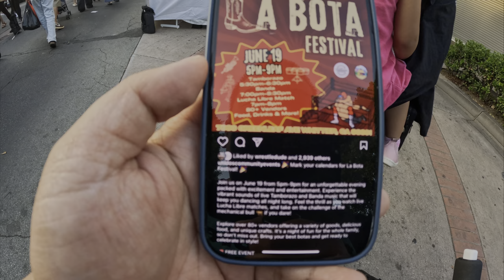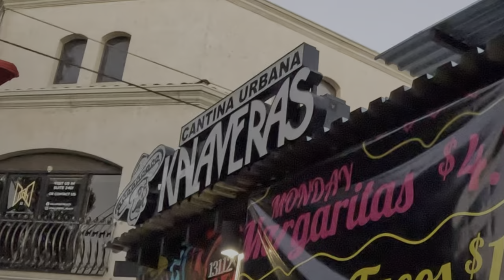Lucha Libre at the La Bota Night Market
My coworker asked me if we were going to La Bota. I didn't even know what it was. Turns out La Bota was the name of this week's night market at Uptown Whittier. It featured booths, food trucks, Banda, and a Lucha Libre match.

When we got there, we didn't realize that it would be SOOO packed. It's pretty busy on Wednesdays with the night market, but. I have never seen it this busy! The parking structures were all full. We ended up parking a few blocks away. Not too bad actually.

We walked down the streets, walking by some booths, etc. We thought there wasn't a lucha libre ring. Then we walked down more, until the end of the street, and it was all set up there, and it was so fun and funny.

They had this dude, I don't know his name, but it was probably Sexy. I don't know entertainment wrestling as much as MrsLaTruce does, so I had to be the "announcer" for the video as best as I can. MrsLaTruce used to watch WWF when she was younger, even WWE more recently, but I didn't really. So "He jumps off the thing, and lands!" isn't real wrestling announcer terms.

It was a fun little thing to do in the middle of the week to break the monotony of Monday to Friday work. Fun times!

Enjoy the video! The last few videos have been shorter than the 20-30 minute ones I have been doing. I think this might be a sweet spot for me with editing, and attending to my family and work, etc.

Just trying to have fun wherever we go. I'm usual around Orange County and Los Angeles County and the surrounding counties. I like to go to Las Vegas often and also Hawaii.

If you want to suggest spots for me to see or take on, please leave it in a comment!

I try to put out a video once I finish one (usually Saturdays)!

Insta360 Go 2 accessories
HOHEM iSteady X for iPhone